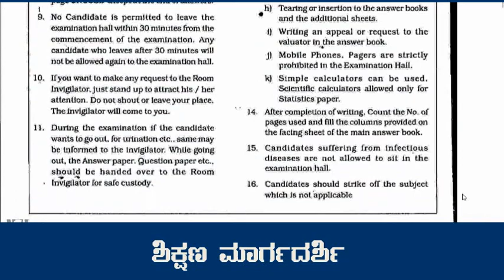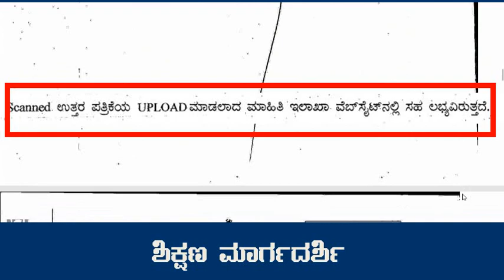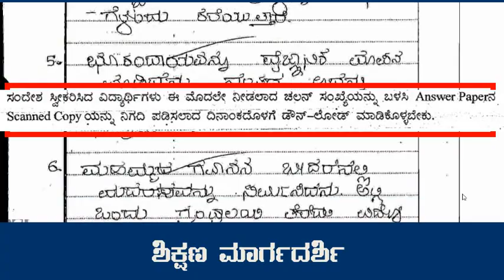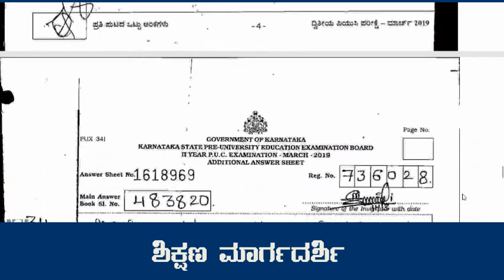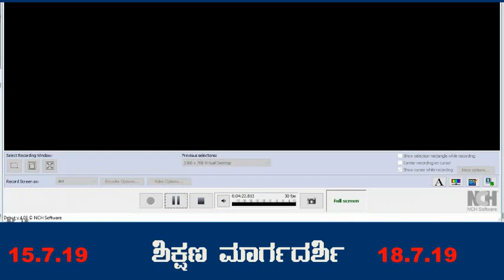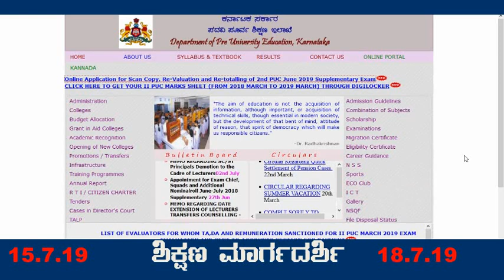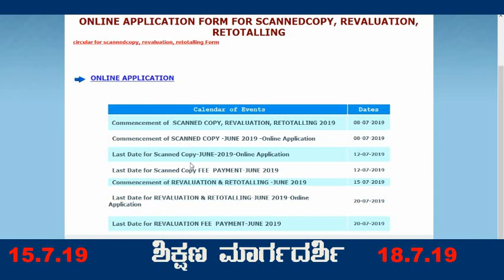How to download Pu Answer Paper Scan copy